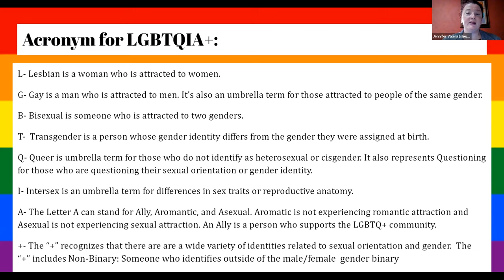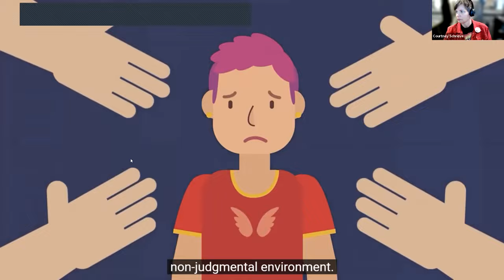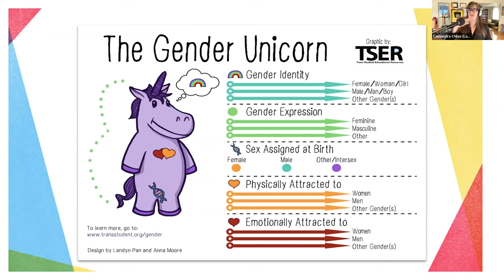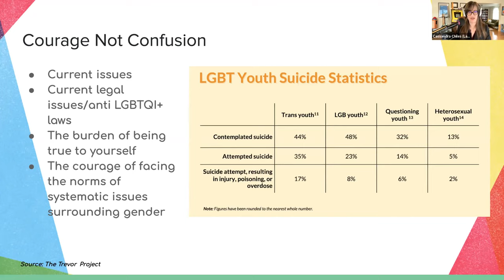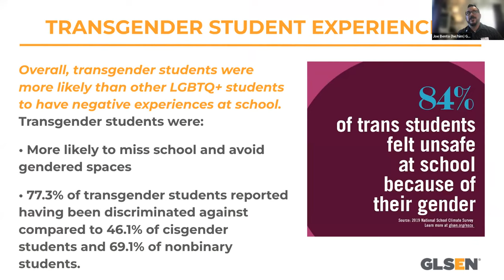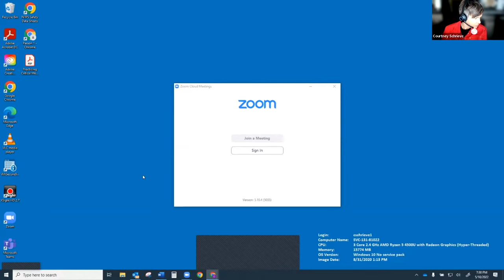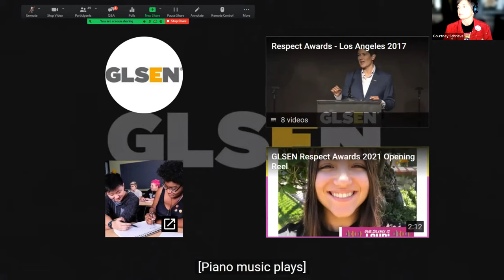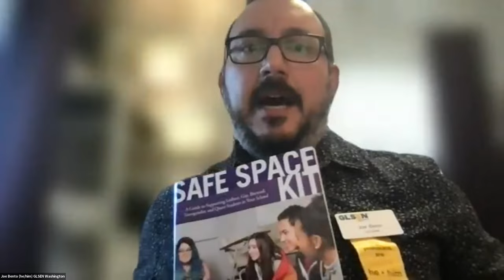Supporting LGBTQ+ Youth & Families Webinar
A recording from the May 10, 2022 virtual webinar featuring expert panelists from the Lambert House, GLSEN, PFLAG-Olympia, and Pizza Klatch, answering questions and more.